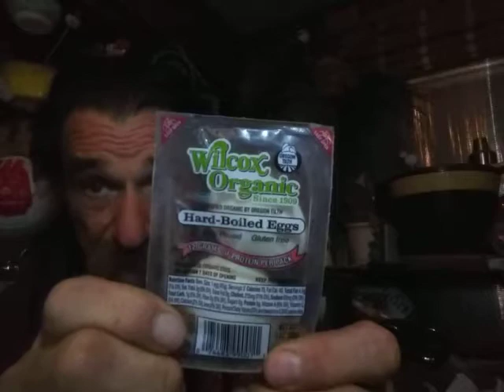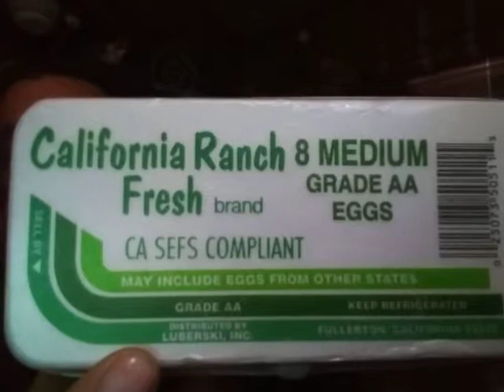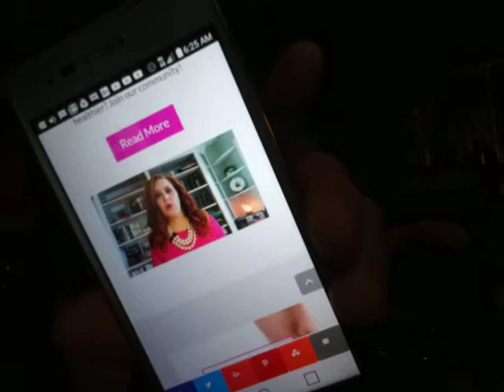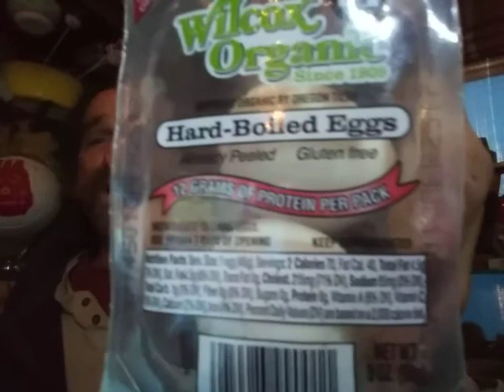GMO Tuesday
Aladay LLC depends on donations from the public to bring you up to date information in the Property Preservation Industry in addition to the latest developments in the GMO are.

We do not charge to research and expose companies for Fraud. This is very time consuming and requires hours of research. In addition the research in the GMO field is extremely difficult to sort through as Monsanto has created a far more efficient Propaganda Machine that MSM and political parties. Your assistance is greatly appreciated.

Bad Corn

Ecuador

Data?

Brockovich